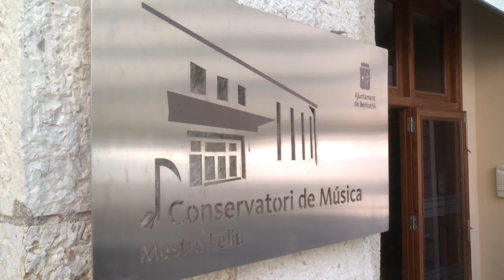La Generalitat incorporarà el conservatori municipal de Benicarló a la xarxa autonòmica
La Generalitat ha acordat amb l'ajuntament de Benicarló incorporar el conservatori municipal Mestre Feliu a la xarxa pública d'escoles de música, assumint la seua gestió.

La Generalitat ha acordado con el ayuntamiento de Benicarló incorporar el conservatorio municipal Mestre Feliu a la red pública de escuelas de música, asumiendo su gestión.